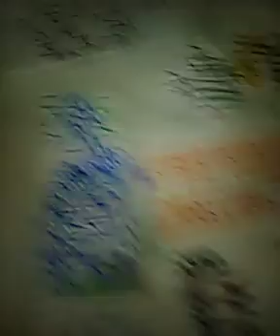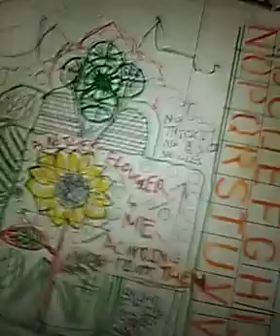We r the Shit Skanks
The Shit Skanks . dedication and declaration of the Band. We r the Shit Skanks.. ..